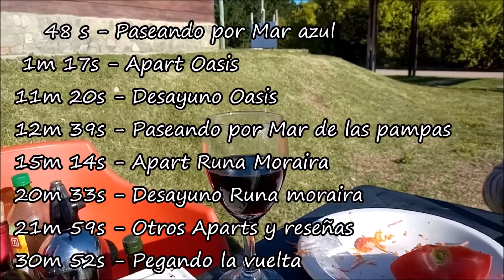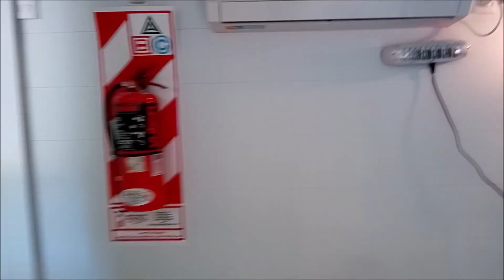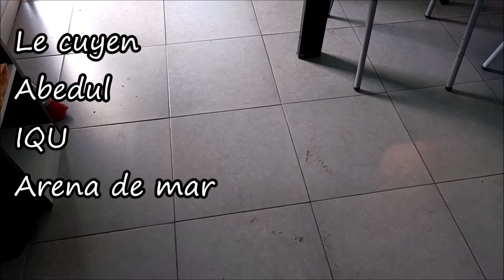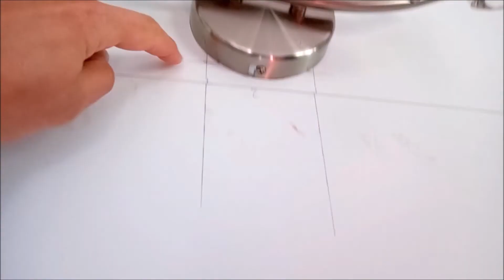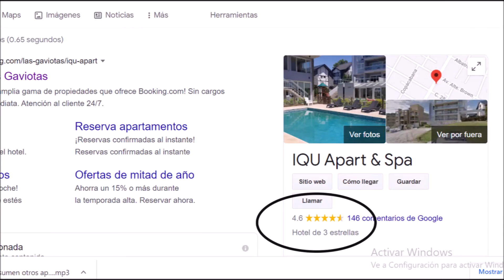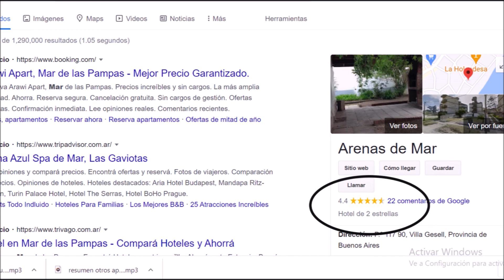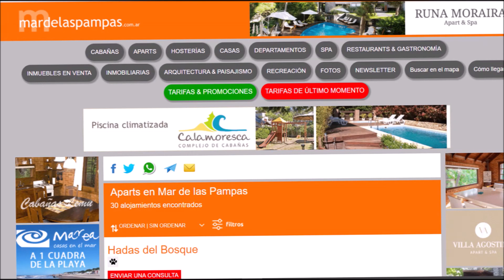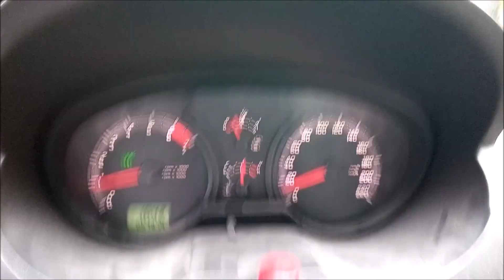Vacaciones en Mar de las pampas y Las gaviotas / Toda la Info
vacacionar en mar de las pampas
que apart es el mejor de mar de las pampas
aparts mar de las pampas
aparts con hidromasaje doble
hospedaje las gaviotas
runa moraira
abedul
oasis mar azul
le cuyen mar de las pampas
IQU las gaviotas
referencias aparts
como es mar de las pampas
arena de mar apaert
hoteles mar de las pampas
hoteles con yacuzzi
mejores hoteles
pillmayken
villa agostina
miradores del boque
mansion del boque